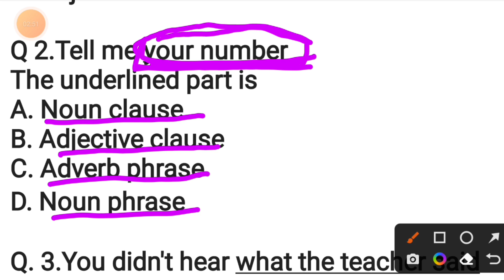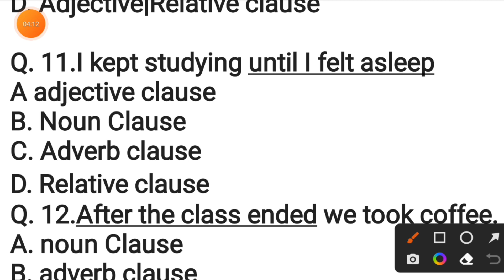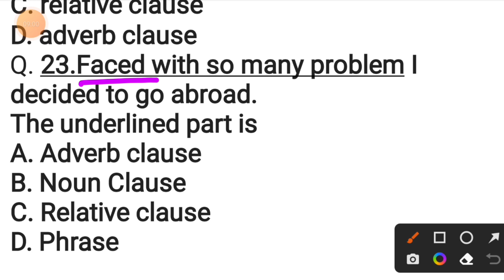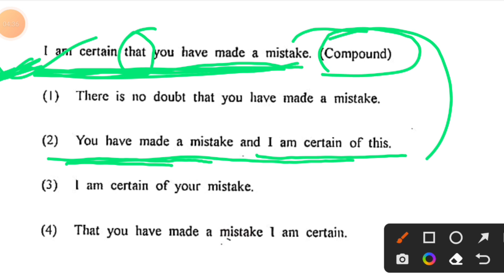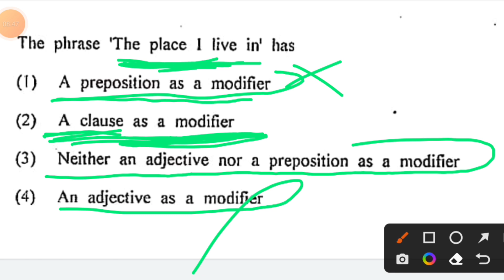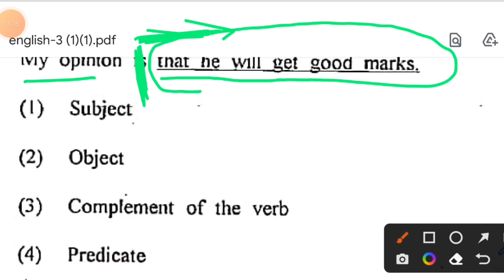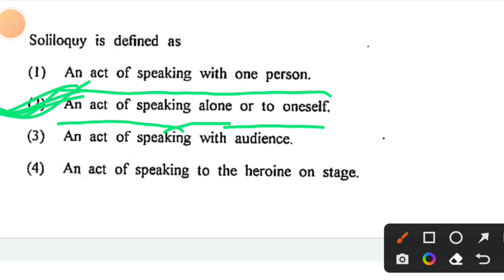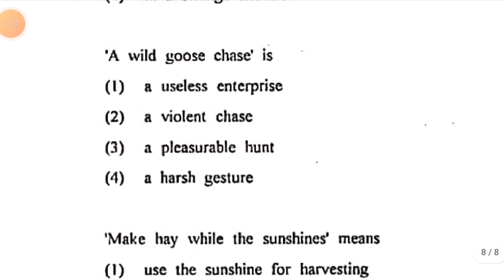Clause Analysis For REET Main Exam|Sentence|simple|compound|Complex|Important MCQ for REET Exam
This session is very important for you